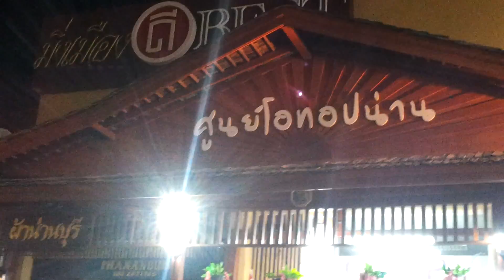นั่งกินขันโตก ดูรำฟ้อนแง้น